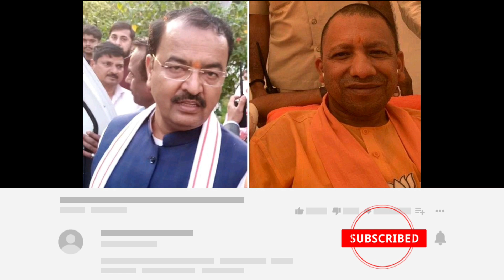केशव मौर्य योगी में टकराव । केशव मौर्य व योगी में खिंचतान से भाजपा में टेंशन । Keshav Maurya v Yogi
उत्तर प्रदेश में सियासी हलचल तेज है सीएम योगी आदित्यनाथ और डिप्टी सीएम केशव प्रसाद मौर्य में टकराव को भाजपा पार्टी में खलबली मच गई है केंद्र के बड़े नेता प्रदेश के नेताओं से मुलाकात कर सकते हैं